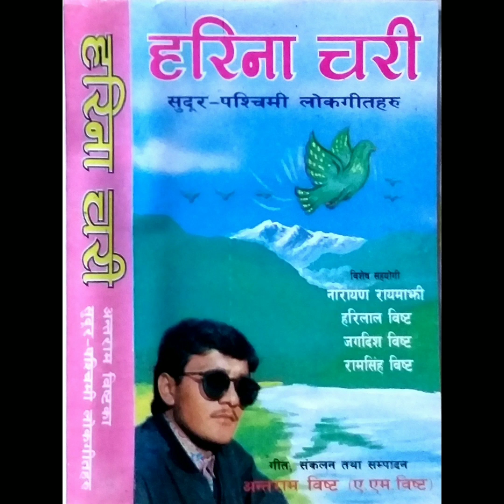साडीको सपुक सपी रैछ।।Sadi ko sapuk sapi raichha ।। Antram Bist.।। Indira Gurung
🎶 साडीको सपुक सपी रैछ _ Sadi ko sapuk sapi raichha

🎵 Vocal:Antram Bist ,Indira Gurung

🎵 Lyrics:Antram Bist

🎵 Album: Harina Chari _ हरिना चरी

@Antram Bist